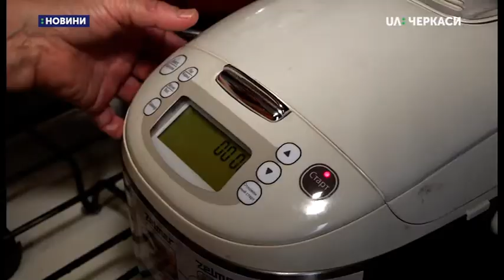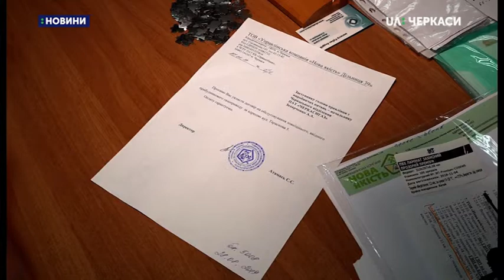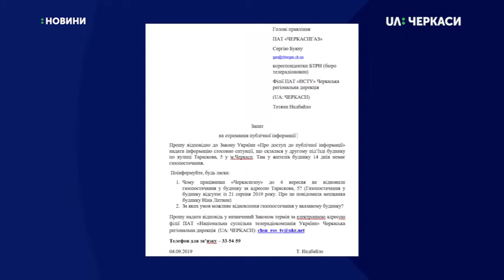Два тижні без газу мешканці восьми квартир у Черкасах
Два тижні без газу мешканці восьми квартир у будинку за адресою Тараскова, 5 у Черкасах. Про це журналістам Суспільного повідомила місцева мешканка Надія Саченок. Із її слів, 21 серпня майстри підприємства «Черкасигаз» відімкнули газ у її помешканні через несправність крану. Досі газопостачання не відновили.